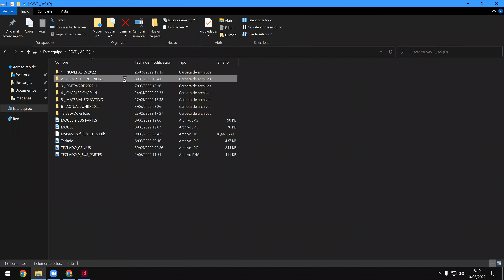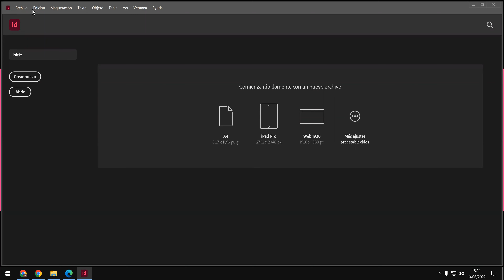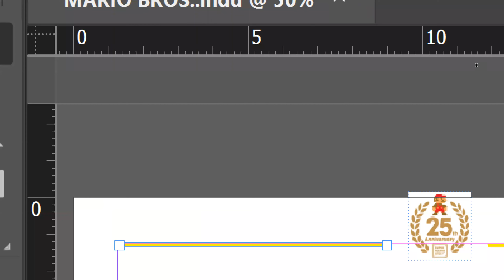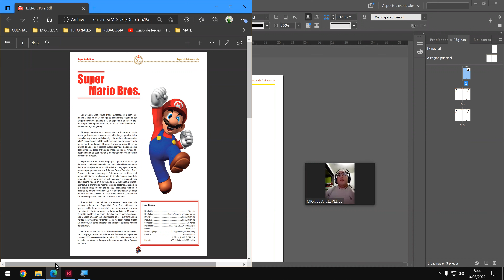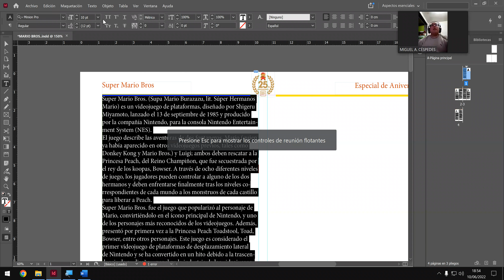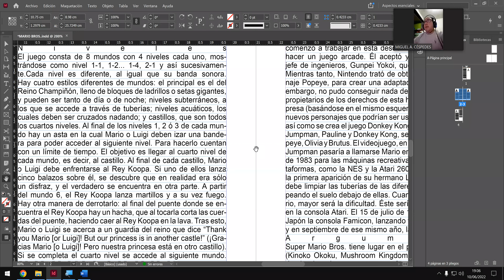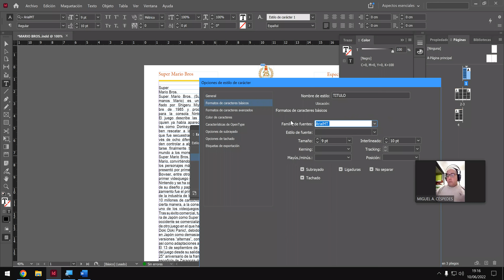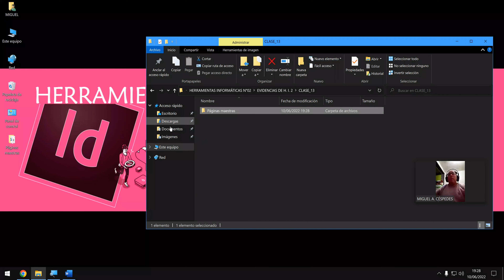HERRAMIENTAS INFORMÁTICAS 2 _ CLASE_13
Angel0102Ces

INSTAGRAN
miguelon_0608